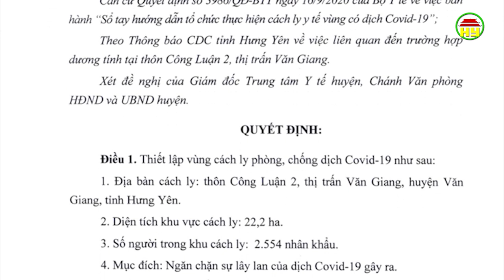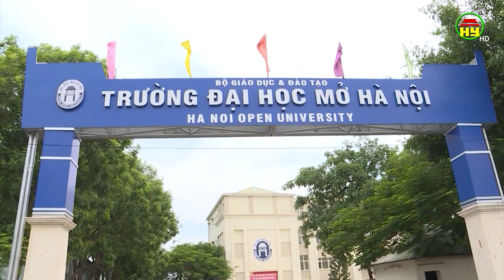Thiết vùng cách ly thôn Công Luận 2, thị trấn Văn Giang